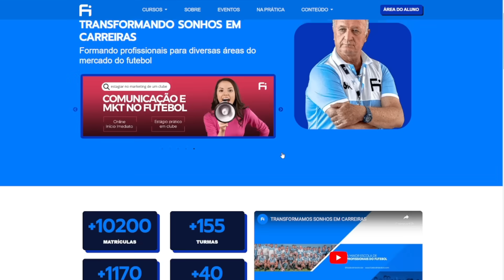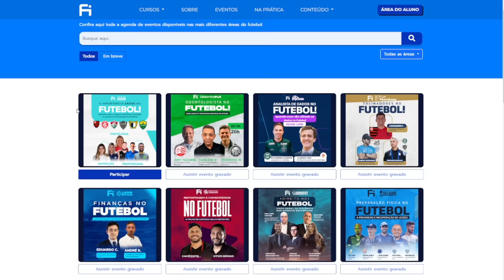QUE PAPO É ESSE DE QUARTETO FANTÁSTICO??? E REFORÇOS CONFIRMADOS NA SULA!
No vídeo de hoje a gente fala sobre os novos inscritos na Conmebol Sudamericana.
Tem ainda essa história sobre o tal "quarteto fantástico" ou "quarteto mágico", que pode ser escalado por Dorival.
E ainda tudo sobre a programação do Tricolor para uma semana decisiva na Sula.

Divirta-se!